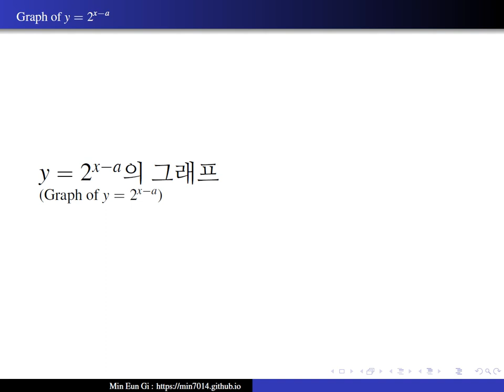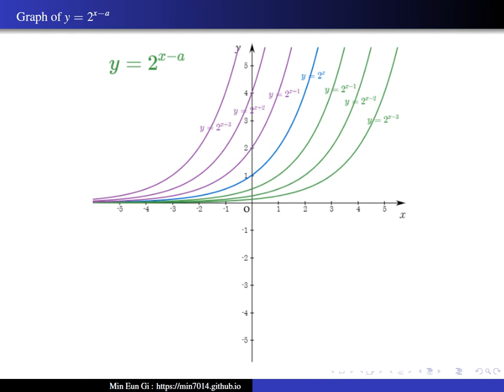Graph of $y=2^{x-a}$[voice]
$y=2^{x-a}$의 그래프(Graph of $y=2^{x-a}$)음성(voice)